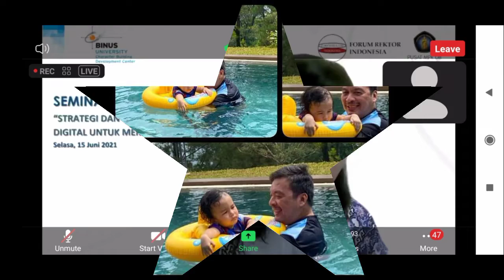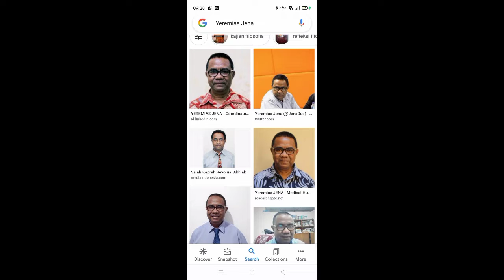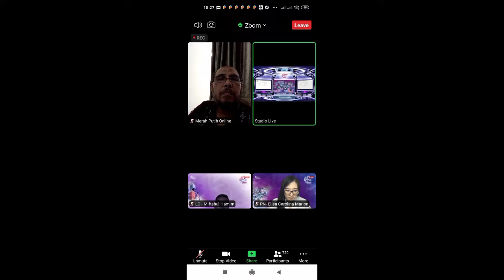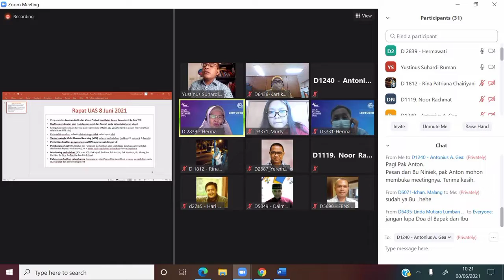Dosen CB BINUS | PENGABDIAN TIADA HENTI ‼️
Dosen merupakan garda terdepan dalam mencetak peradaban baru sebuah negara. Persoalan bangsa dapat diselesaikan dimeja akademik dengan melihat fenomena yang dalam masyarakat. Bersyukurlah insan yang mengabdikan hidupnya untuk lahirnya generasi yang cakap untuk menguatkan tonggak kebangsaan.